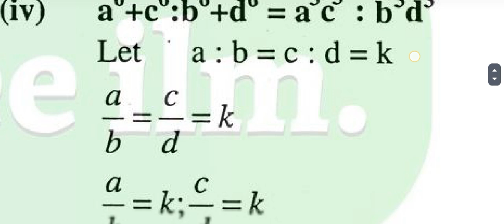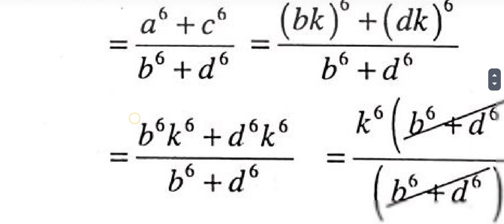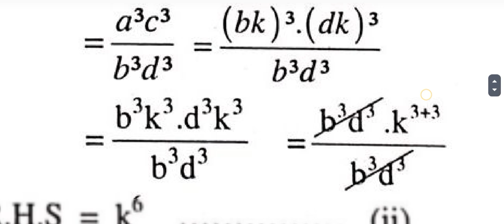Exercise 3.6 question 1 part iv l Exercise 3.6 part 4 complete l class 10 exercise 3.6 question 4